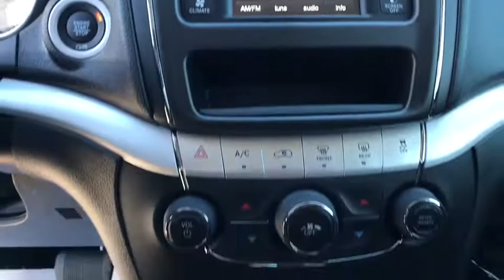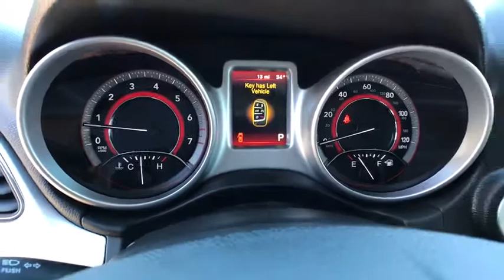2018 Dodge Journey Great Falls, Helena, Havre and Lewistown, ID JT525112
New 2018 Dodge Journey available in Great Falls, Idaho at Lithia CDJR Great Falls. Servicing the Helena, Havre and Lewistown, ID area.
2018 Dodge Journey SE FWD - Stock#: JT525112 - VIN#: 3C4PDCAB3JT525112

: Third Row Seat Keyless Start Dual Zone A/C TRANSMISSION: 4-SPEED AUTOMATIC VLP QUICK ORDER PACKAGE 22B BLACKTOP PACKAGE CD Player iPod/MP3 Input. SE trim Granite Pearl Coat exterior. EPA 25 MPG Hwy/19 MPG City! SEE MORE! KEY FEATURES INCLUDE: Third Row Seat iPod/MP3 Input Keyless Start Dual Zone A/C. MP3 Player Keyless Entry Privacy Glass Steering Wheel Controls Child Safety Locks. OPTION PACKAGES: BLACKTOP PACKAGE Black Headlamp Bezels Wheels: 17 x 6.5 Aluminum w/Blacktop Package Gloss Black Grille ENGINE: 2.4L I4 DOHC 16V DUAL VVT (STD) TRANSMISSION: 4-SPEED AUTOMATIC VLP (STD) QUICK ORDER PACKAGE 22B Engine: 2.4L I4 DOHC 16V Dual VVT Transmission: 4-Speed Automatic VLP Rear View Auto Dim Mirror w/Display ParkView Rear Back-Up Camera. EXPERTS ARE SAYING: Edmunds.coms review says The ride was controlled on undulating pavement Great Gas Mileage: 25 MPG Hwy. WHY BUY FROM US: Buying a new vehicle is a big decision which is why the staff at Lithia Chrysler Jeep Dodge of Great Falls takes every measure to make the entire process as hassle-free and easy as possible. We have well maintained new and pre-owned inventories of the latest from Chrysler Dodge and Jeep. We provide the same care to our customers in our finance service and parts departments as well. Any negative equity amount will be applied toward purchase of sale vehicle. On approved credit. See dealer for details. On select vehicles excludes special clearance vehicles see store for details. Value determined by dealer minus reconditioning cost and/or excessive mileage. Any negative equity will be added toward purchase of sale vehicle. On approved Credit. Trade in vehicle must be within NADA guidelines. Price does not include title license or dealer doc fees. Price contains all applicable dealer incentives and non-limited factory rebates. You may qualify for additional rebates; see dealer for details.